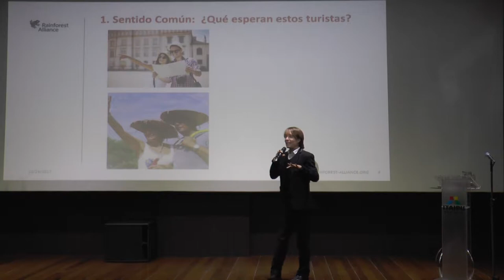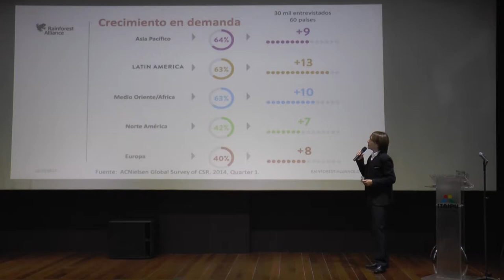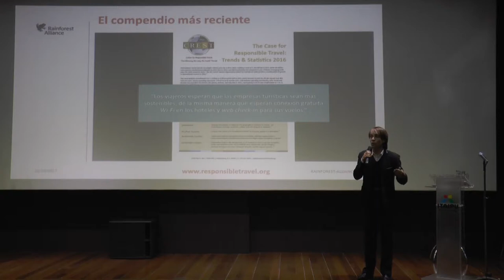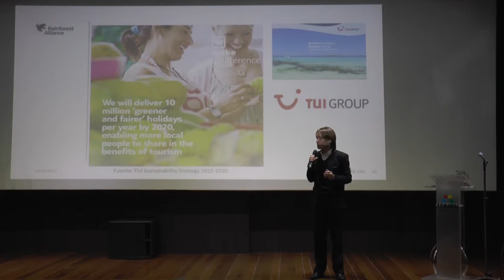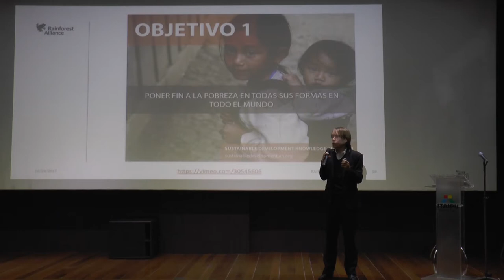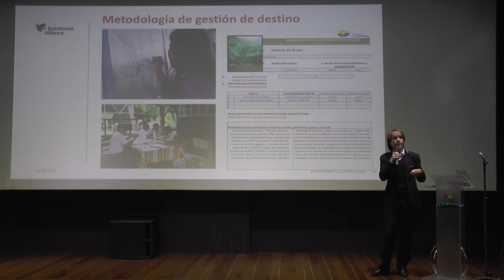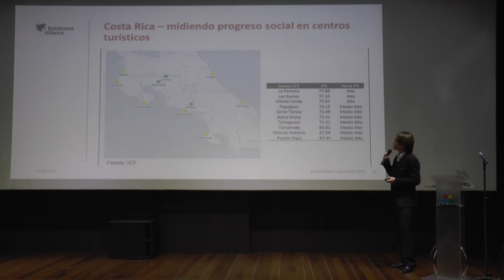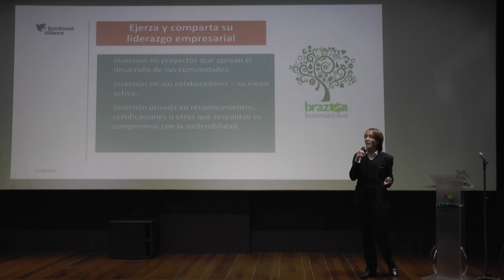Braztoa SEEDS - Ronald Sanabria - Rainforest Alliance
Palestra realizada no SEEDS 2017,  em 29 de outubro, na Itaipu Binacional, Foz do Iguaçu